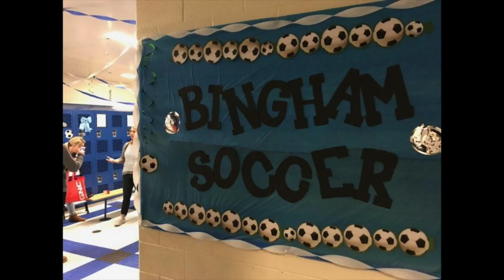Bingham Soccer 2018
This video is about Bingham Soccer 2018